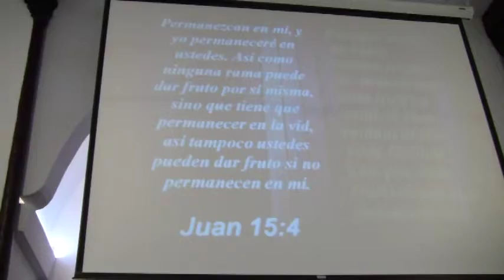DC ROC JUAN DAVILA UNA COMUNIDAD IDENTIFICADA CON JESUS1/4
Permanezcan en mi, y yo permanecere en ustedes. Asi como ninguna rama puede dar fruto por si misma, sino que tiene que permanecer en vid, asi tampoco ustedes pueden dar fruto si no permanecen en mi.
Prodc. Edward Rincon y Kico